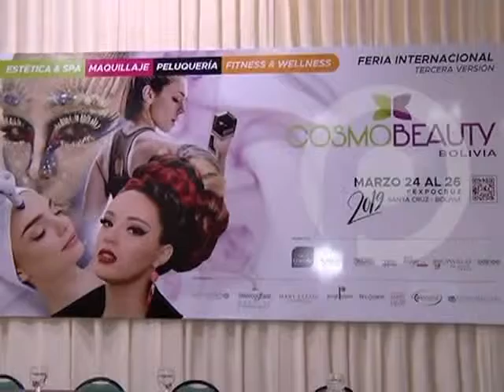"COSMOBEAUTY" busca crecer e innovar en el país